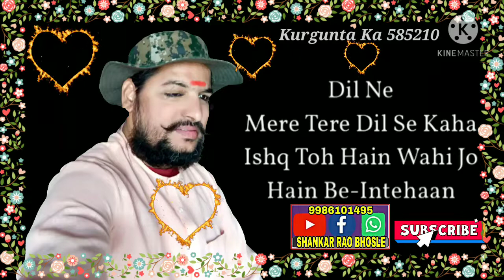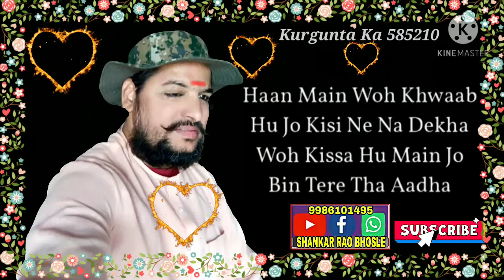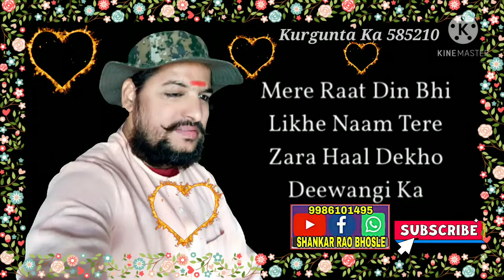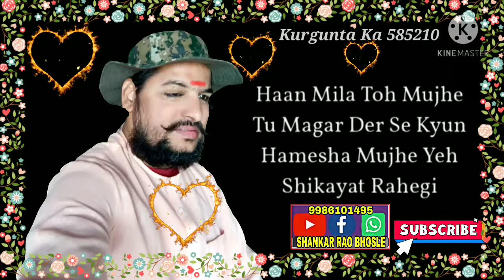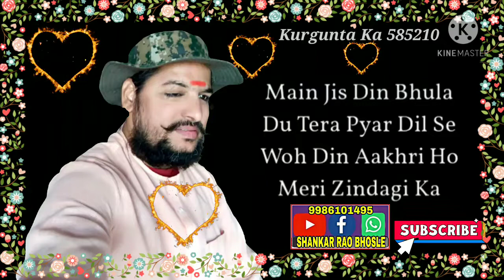SHANKAR RAO BHOSLE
DADA, MEIN JIS DIN BHULA DU, HINDI SONG